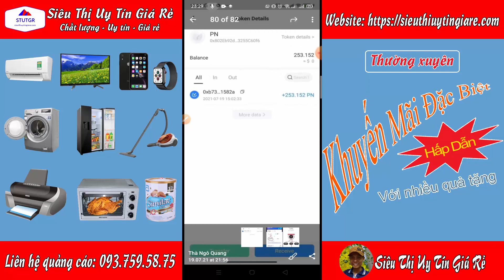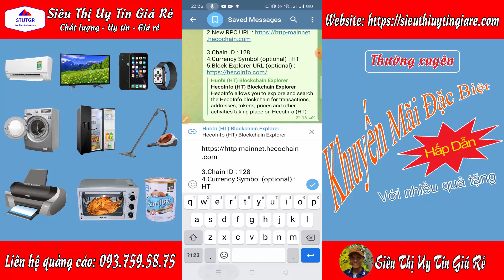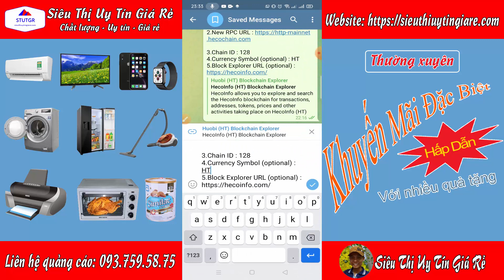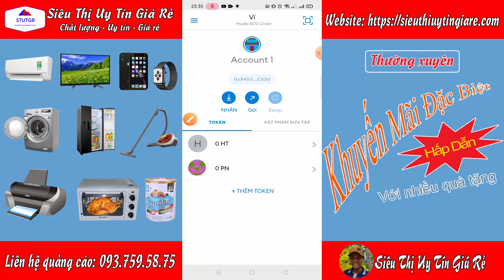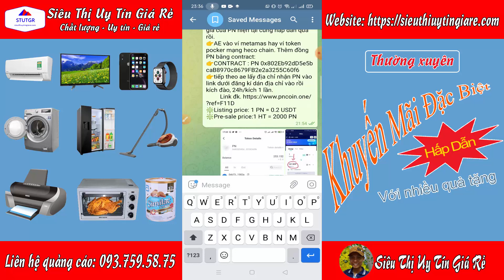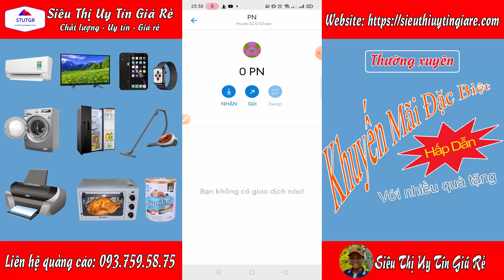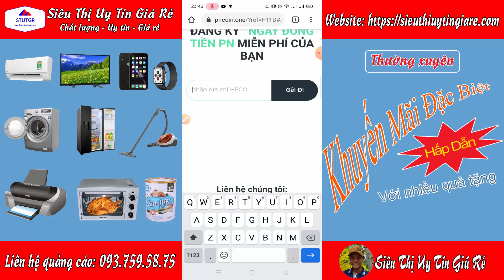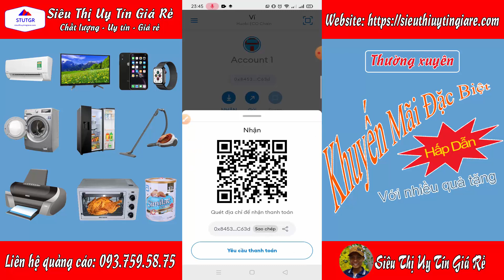PNCoin - Kèo airdrop thơm ngon ăn chắc 100%, đào PN token, rút về metamask luôn nhé, 1 PN ~ 0.2 USDT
📣📣📣 PN đã rút về ví thành công nha ae.1/8 list sàn nhé 1PN ~0.2usdt.

👉Tổng cung của PN là 100 triệu. Nhưng chỉ có 10 triệu cho đợt Airdrop lần này thôi
👉Sự kiện Airdrop sẽ bắt đầu vào ngày 15 tháng 7 năm 2021 (UTC-5) và kết thúc vào ngày 31 tháng 7 năm 2021. chỉ còn 12 ngày nữa.
👉số PN ae khai thác đc lần này ae có thế dùng để nâng cấp máy khai thác cho mình bắt đầu triển khai từ 1/8 tới đây.
👉Vì chỉ có 15 ngày ae đăng kí nhanh. giá của PN hiện tại cũng hấp dẫn quá rồi.
👉AE vào ví metamas hay ví token pocker mạng heco chain. Thêm đồng PN bằng contract:
👉CONTRACT : PN 0x802Eb92dD5e5bcaB8970c8679FB2e2a3255C60f6
👉Tiếp theo ae lấy địa chỉ HT nhận PN vào link dưới đăng kí dán địa chỉ vào rồi kích đào, 24h/kích 1 lần.
❇️Listing price: 1 PN = 0.2 USDT
❇️Pre-sale price:1 HT = 2000 PN
Hướng Dẫn thêm mạng Heco vào Metamask
1.Network Name : Huobi ECO Chain
3.Chain ID : 128
4.Currency Symbol (optional) : HT